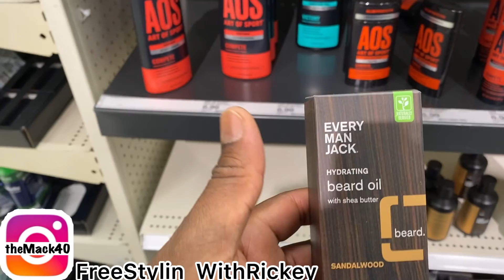Good Day👊🏿👊🏿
Guys make sure you have a good day be safe and never give up.

Musician: Liqwyd